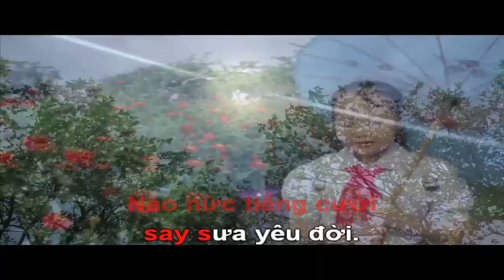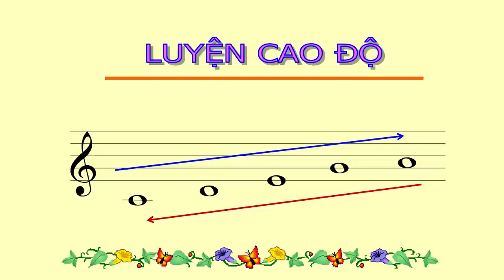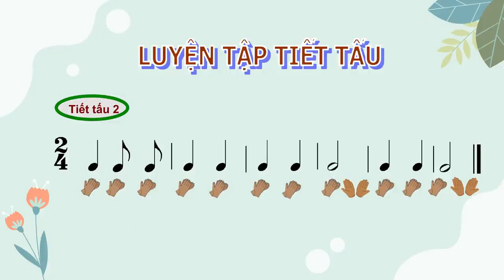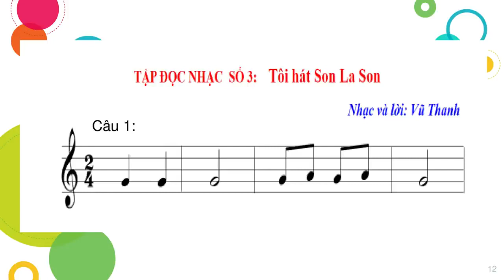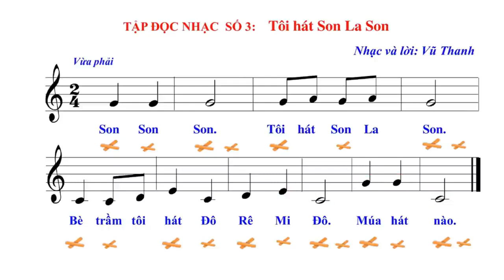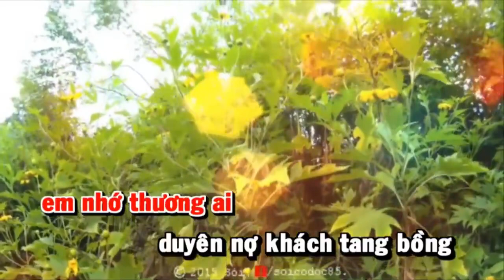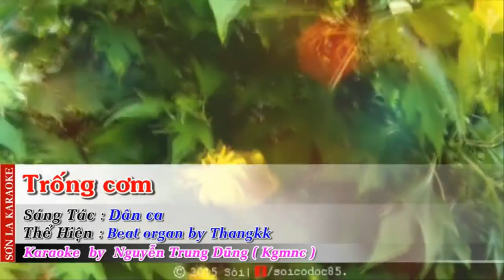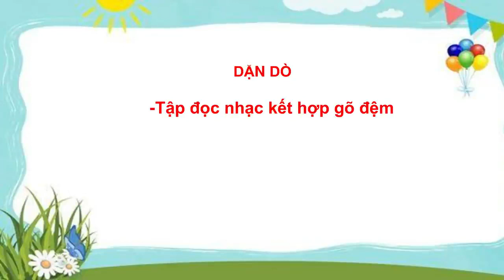ÂM NHẠC LỚP 5 - TUẦN 11 - TĐN SỐ 3